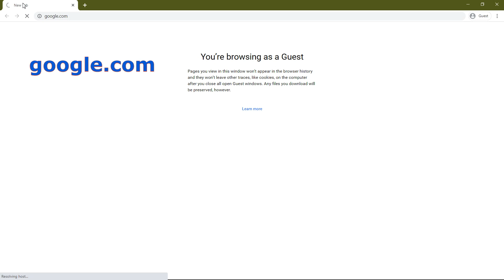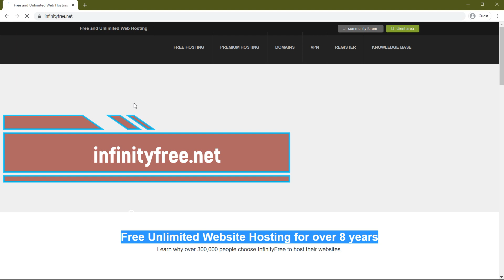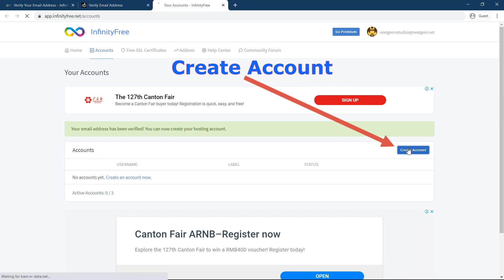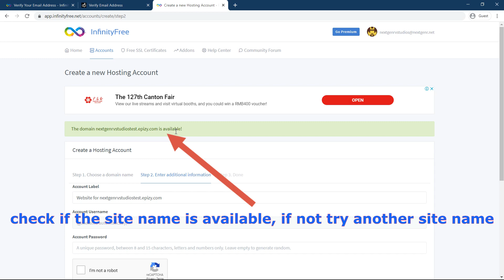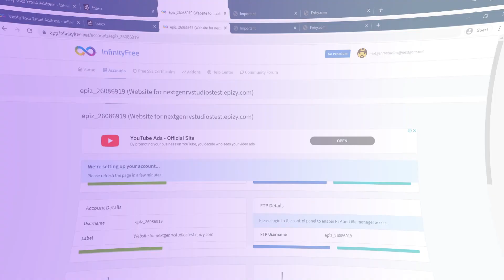The site that gives you a FREE DOMAIN name and web hosting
In this video, we show a website that gives a  free website with free domain and SSL, with unlimited validity.